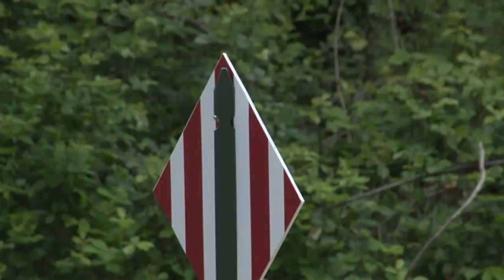Veleni di Bussi. Sì alla commissione d'inchiesta regionale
Su proposta dei consiglieri d'opposizione di centrosinistra, il Consiglio Regionale ha deliberato  l'istituzione della Commissione d'inchiesta sulle discariche dei veleni di Bussi, ma è scontro sulla presidenza